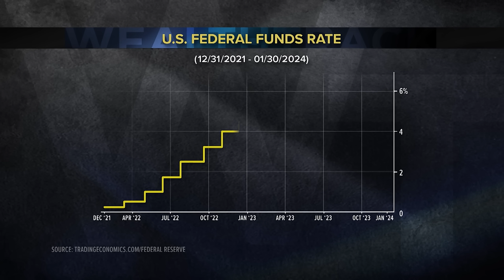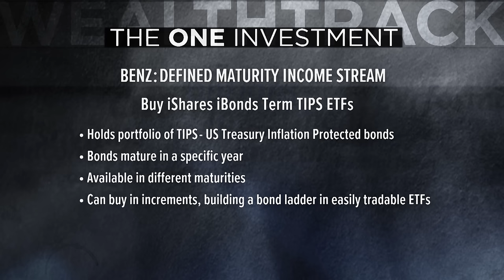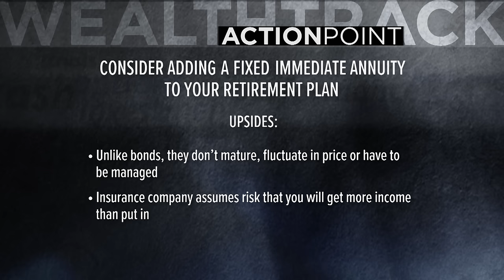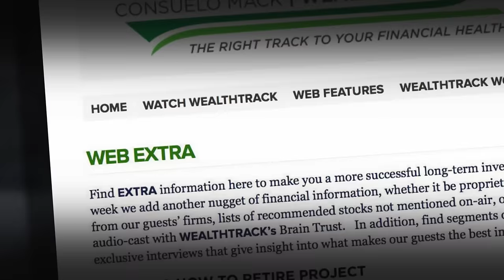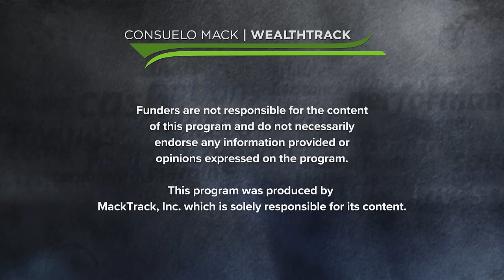Tax-Efficient Investing: Optimizing Asset Location with Higher-Yielding Assets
We speak with Christine Benz, Morningstar's personal finance guru, about the significant impact of higher yields on retirement planning. Benz discusses the potential benefits of adding a basic fixed immediate annuity to retirement plans, the importance of asset location for higher-yielding assets, and the advantages of investing in defined maturity bond funds. She also shares insights on the iShares I bond Term TIPS ETFs and the implications of higher interest rates on portfolio returns. Don't miss this informative discussion on optimizing your retirement strategy.

WEALTHTRACK Episode 2023 originally broadcast on February 02, 2024